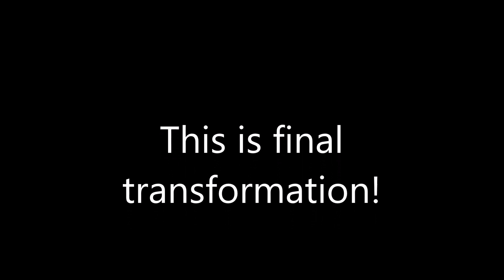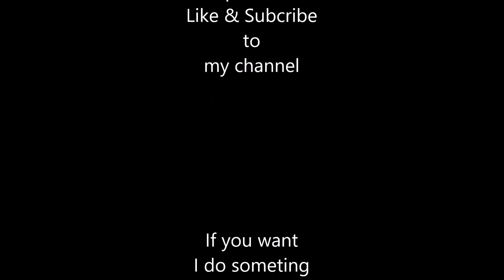แปลงเสื้อเชิ้ตเป็นเสื้อครอป DIY Crop Top SUMMER-TRENDS 2019 Ep.1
DIY Crop Top SUMMER-TRENDS 2019 | แปลงเสื้อเชิ้ตเป็นเสื้อครอป Summer2019

Thank you for support my video Thank you so much for watching If you enjoyed please leave a LIKE , SHARE this video and SUBSCRIBE to my channel for get new videos every week Have a good day😍